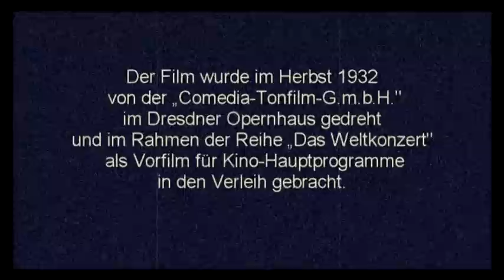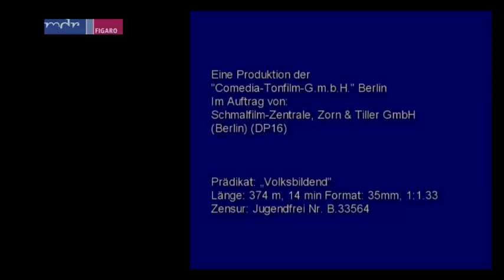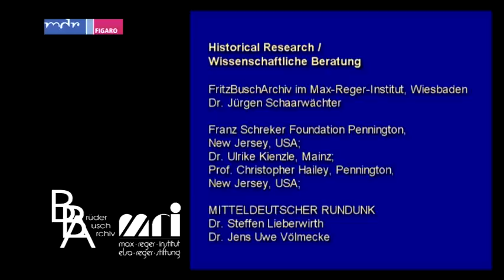Fritz Busch dirigiert die Staatskapelle Dresden in der Semperoper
Wagners Tannhäuser-Ouvertüre als Kino-Tonfilm aus dem Jahr 1932. Der Kino-Verleih des Films wurde schon 1933 - gleich nach dem Machtantritt der Nationalsozialisten - von der Reichsfilmkammer (RFK) verboten!

Weitere Videos zu Leben und Wirken des Dresdner Generalmusikdirektors (z.B. "AUS!" Wie Fritz Busch aus Dresden vertrieben wurde ) unter "SemperoperEdition" auf YouTube.

Die im Handel erhältliche CD/DVD-Box enthält auf 3 CDs sämtliche Dresdner Aufnahmen Buschs mit der Staatskapelle Dresden von 1923 bis 1932 sowie den restaurierten Kino-Lichttonfilm "Fritz Busch dirigiert die ´Tannhäuser´-Ouvertüre" aus dem Jahr 1932, gedreht in der Semperoper.
DVD mit englischen Untertiteln.

DVD-Script und Direction: Dr. Steffen Lieberwirth [Mitteldeutscher Rundfunk]
Authoring: Holger Siedler
Historical Research: Dr. Jens Uwe Völmecke, Dr. Jürgen Schaarwächter
Quellen: Brüder Busch Archiv, Karlsruhe und Historisches Archiv der Staatsoper Dresden

Ausgezeichnet mit dem Preis der Deutschen Schallplattenkritik, dem Echo-Klassik 2009 und dem Midem Classic Award Cannes